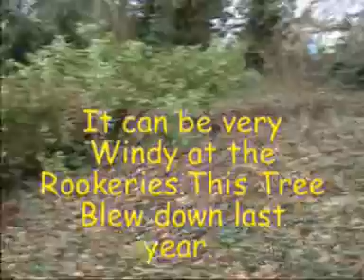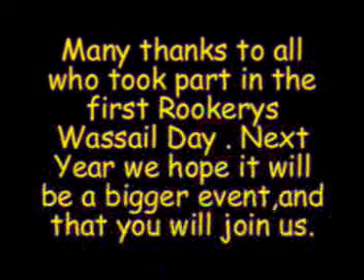ROOKERIES WASSAIL DAY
The first Wassail event at the Rookeries Allotment. Its hoped that next years event will be bigger, with our own music and dancing.